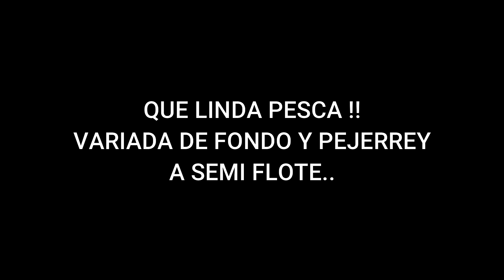UN SORPRENDENTE DOBLETE MIENTRAS PESCABA PEJERREY...alguna vez les ocurrió??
Cosas de la pesca.. la verdad que nunca había visto un doblete así, y ustedes??